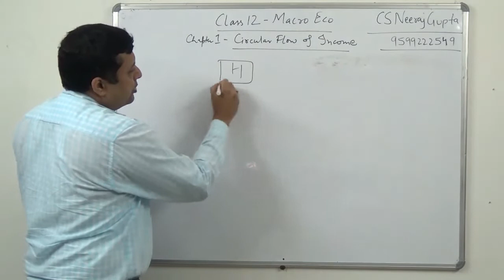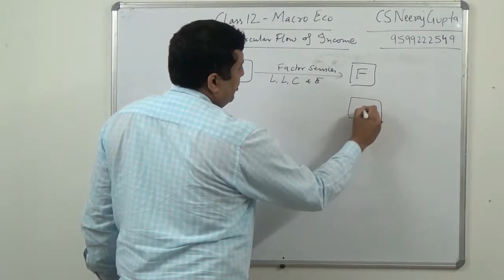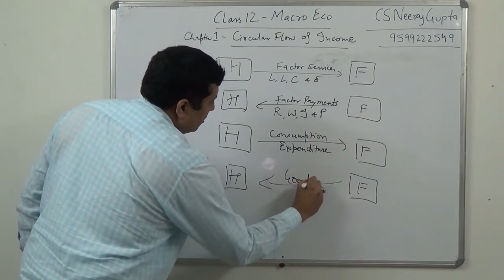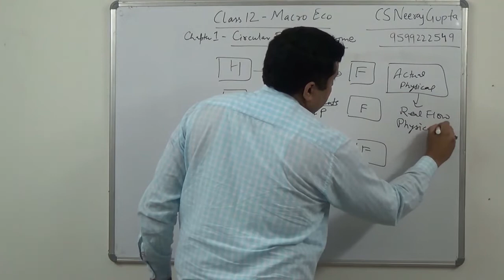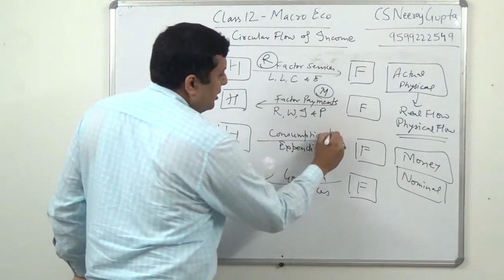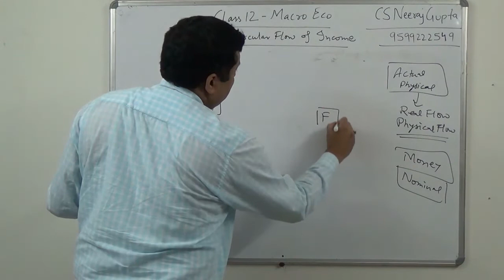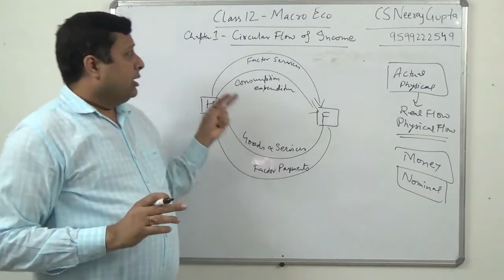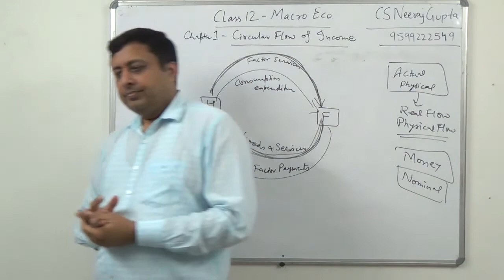Macro Eco 12.1.3 Real Flow & Money Flow | CS Neeraj Gupta | Face to Face Classes in Rohini Delhi